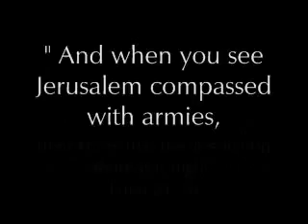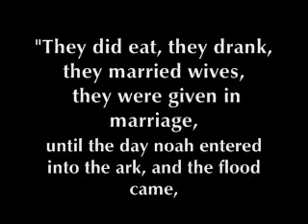DESTRUCTION OF JERUSALEM 70 A.D. - YouTube(3).flv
Revelation points to the destruction of Jerusalem in 70 A.D., destroying the Old Jersualem and thus bringing in the New Heavenly Spirtual Jersusalem.  The New Covenant, by Christ's blood for remissions of sins and the sending of the Holy Spirit to God's chrildren as our helper to live the life our Holy Heavenly Father wants us to live.  Come join the spiritual City of Peace by entering in the rest of our Almighty LORD/CHRIST who is mighty to save and gives you a new Heart.  Shalom/Peace